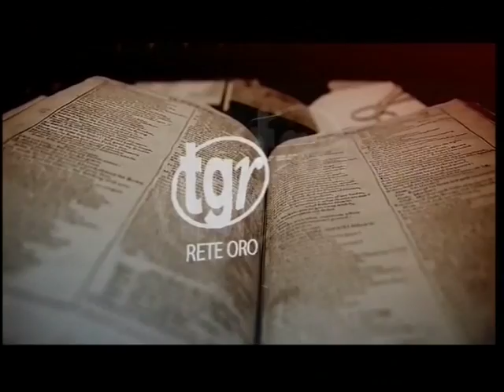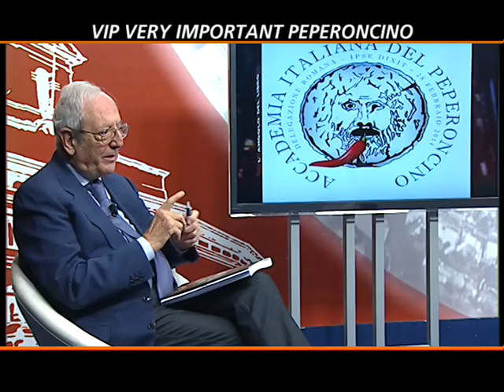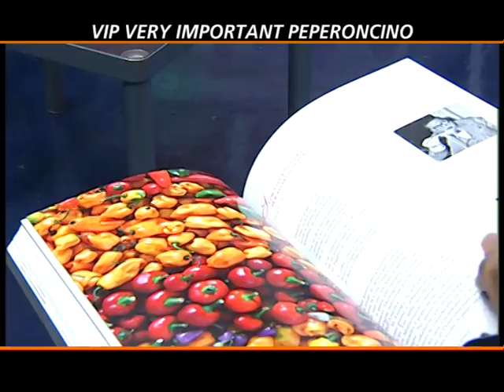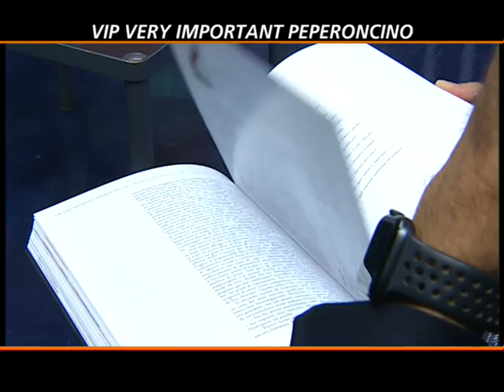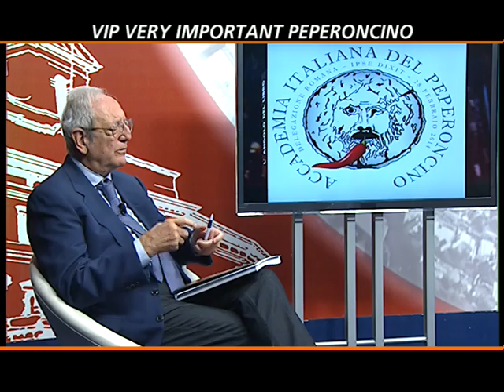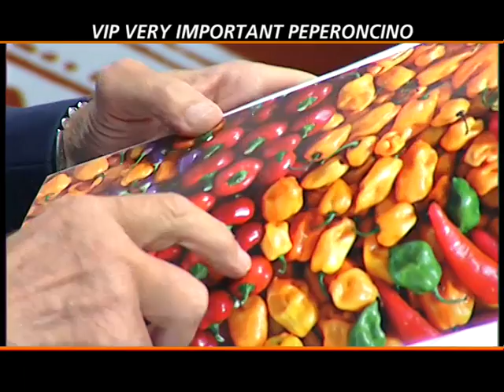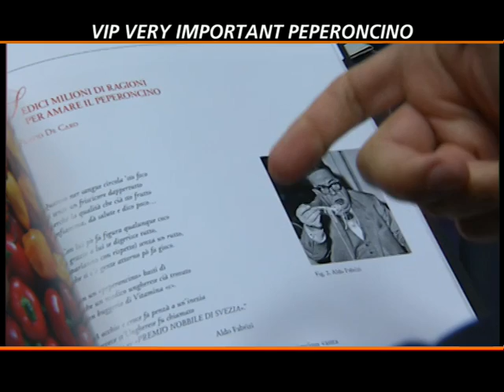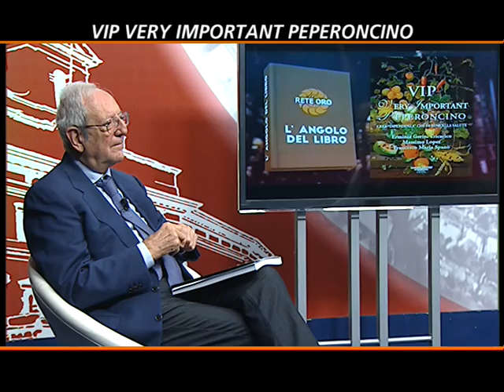VIP VERY IMPORTANT PEPERONCINO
NON SOLO POLITICA SPECIALE LIBRI VIP VERY IMPORTANT PEPERONCINO